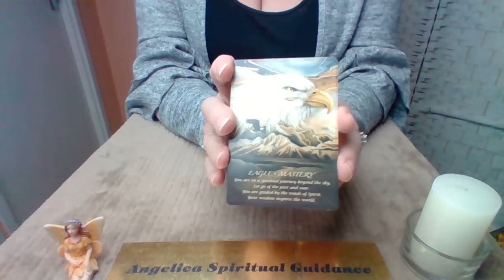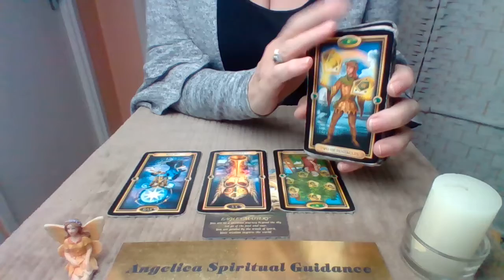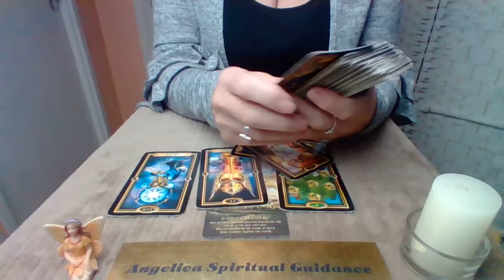Quick Daily 23rd November 2022 - Taking Control And Moving On !